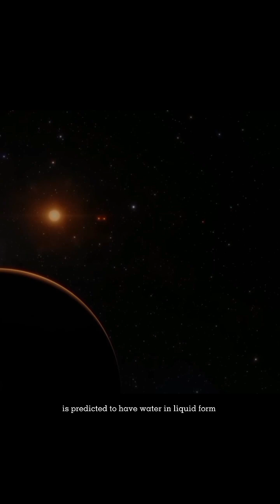TRAPPIST-1e | Earth-like planet in a solar system-like star system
The trappist-1 star system is a sun-like star system consisting of the red dwarf star Trappist 1 and seven planets orbiting it. One of the planets in this star system, namely Trappist 1e, is predicted to have water in liquid form because it is in the habitable zone. Although TRAPPIST 1 e is likely to be gravitationally locked like all the planets in the TRAPPIST 1 system, astronomers say it could still be potentially habitable if it had an atmosphere that could protect its surface from the heat emitted by its host star. The amount of light the planet receives from its star is not much different from the light Earth receives from the Sun, so astronomers suspect TRAPPIST 1 e has a temperature similar to Earth's. Later, the James Webb Space Telescope will start looking for signs of an atmosphere on the surface of this planet. Webb will look at the planet's sky in infrared light for signs of an atmosphere on TRAPPIST 1  e.